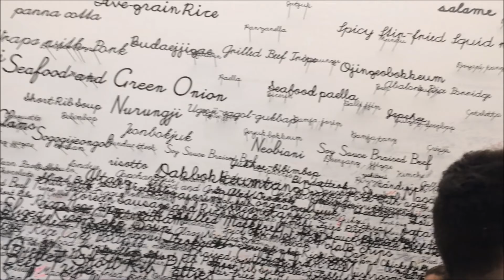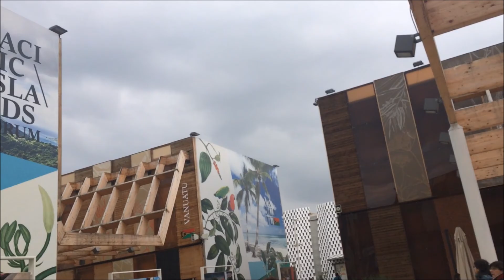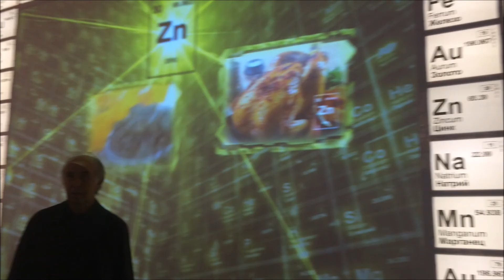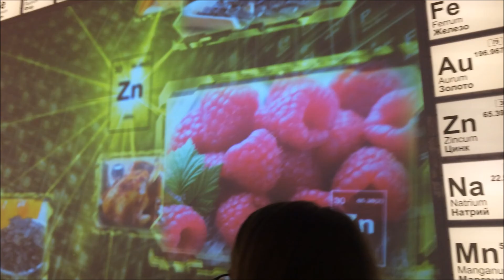Expo (Part IX)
Here's finally my 9th short movie and this time is about Expo, enjoy :D
Most of the loud and inaudible voices are from my classmates, who are from Bergamo